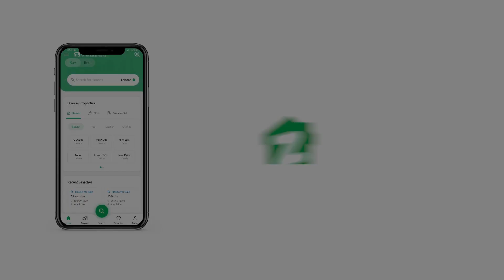600 SQYD RESIDENTIAL PLOT FOR SALE IN DHA KARACHI